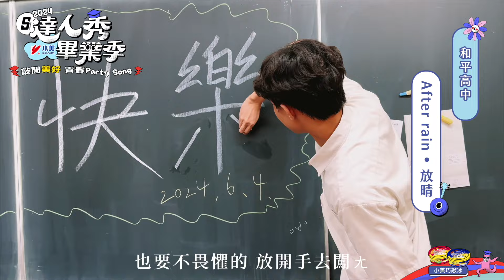【2024達人秀畢業歌】和平高中—After rain • 放晴 (No.045)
【2024達人秀畢業季x青春Party Song 】

[ 投票期間：6/24-7/7 ， 公布結果：7/8 ]
快去投給你最想支持的選手吧！一起投票得大獎
「超夯人氣獎」還可獲得獎金$10,000元～

 ▍學校 / 團隊名稱 / 參賽編號
臺北市立和平高中 / 潮男潮女 / 045

 ▍作品名稱
After rain • 放晴

▍製作團隊
【 音樂製作 Music Credit 】

製作 Producer |王子萱
編曲 Arranger | 王子萱
作曲Composer | 王子萱 林秉軒
作詞 Lyricist | 王翊圻 王靜瑜
主唱 Vocal | 林秉軒 王翊圻 王靜瑜
合成器 Synthesizer | 王子萱
吉他手 Guitar | 蔡皓崴
貝斯手 Bass |劉竑毅
鋼琴手 Piano |王子萱
大提琴手 Cello | 王昱云
錄音室製作 Recording Studio |音樂魔法屋
錄音師Recording Engineer | JamesC
混音師 Mixing Engineer | JamesC

特別大感謝 Special Thanks |
畢聯會主席田品冠
小卷老師
和平高中學務處
和平高中體育組

主演 Leading Actor and Actress | 田品冠 王子萱 王昱云 蔡皓崴 劉竑毅 林秉軒 王翊圻 王靜瑜 李維德 邢羽岑 詹昱揚
客串 Cameo | 葉明勳 主任
攝影Director of Photography | 高翊庭 王子萱 甘杰立
剪輯Editor | 王子萱 王昱云
封面製作 Cover design | 王子萱

出品 Presented by 和平高中28屆畢聯會

▍創作理念
不管生活再怎麼艱難，總會有雨過天晴的那一天 ；不管學業再怎麼艱難 總會有畢業的那天。期望每個人都能翱翔余未來中，在滂沱的雨後，找到屬於自己的晴天。